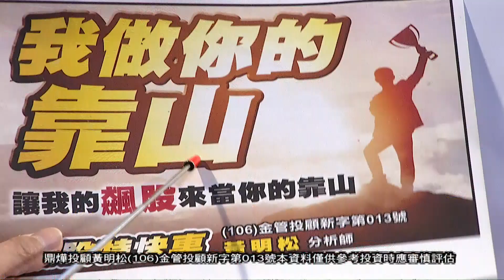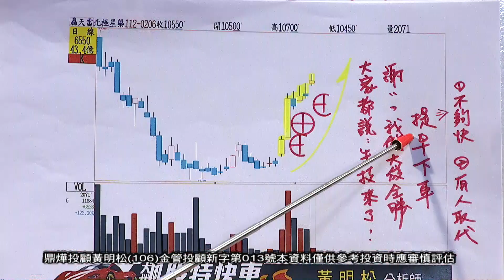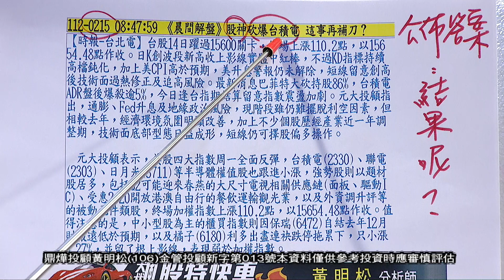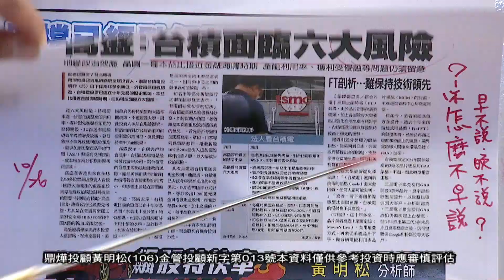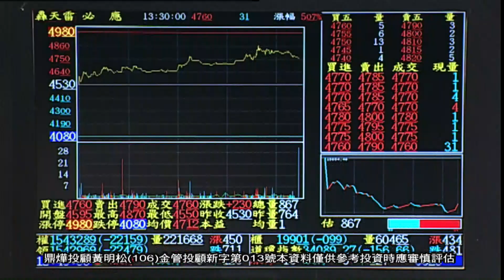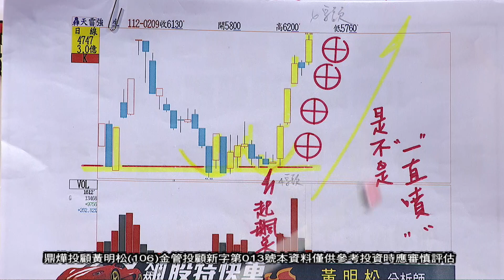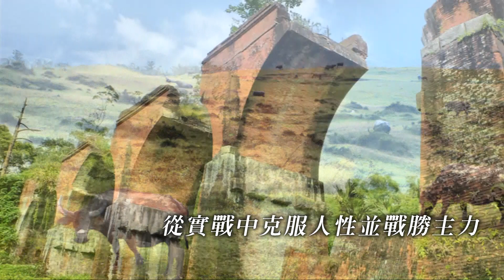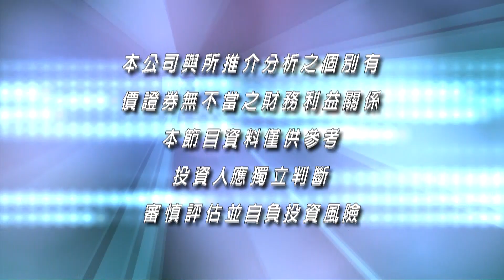20230215飆股特快車 黃明松分析師